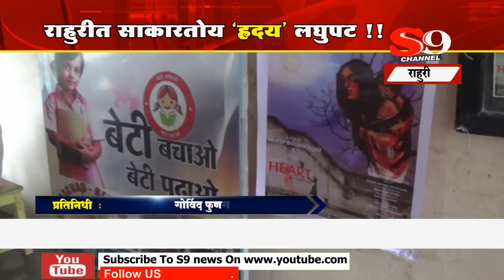राहुरीत साकारतोय 'हृदय' लघुपट !!